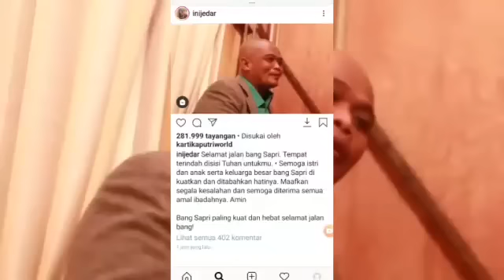DETIK2 M3N!N664LNYA SAPRI PANTUN;RAFFI AHMAD, RUBEN ONSU, JESSICA ISKANDAR CERITA INI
Melalui akun ANTV Official di Instagram dikabarkan bahwa pelawak tersebut telah menghembuskan napas terakhirnya.

"Salah satu sosok terbaik dan sosok yang selalu menghibur ANTVLovers, Bang Sapri Pantun telah berpulang mendahului kita semua," tulis perwakilan ANTV melalui akunnya yang terverifikasi di Instagram, dikutip JPNN, Senin (10/5).

Kabar itu juga telah dikonfirmasi oleh pihak manajemen Sapri, Bunda Neng.

"Betul," ujar Bunda Neng saat dikonfirmasi awak media.

Dia mengatakan, pelawak itu meninggal dunia usai Maghrib tadi. Dia masih belum bisa menjelaskan lebih lanjut terkait kabar duka tersebut.

"Iya (meninggalnya) tadi sih abis Maghrib, sekarang lagi menuju ke Rumah Sakit Sari Asih," kata Bunda Neng.

Sebelumnya, kondisi Sapri memang dikabarkan kian menurun, bahkan tak sadarkan diri.

Adik sekaligus manajernya, Dolly, menjelaskan bahwa gula darah Sapri sendiri sudah jauh menurun dan stabil dibandingkan sebelumnya.

Akan tetapi, dampak dari permasalahan di pembuluh darah mengakibatkan ginjal dan jantungnya juga terganggu.

"Jadi, dokter tetap mengupayakan yang terbaik," ucap Dolly di Rumah Sakit Sari Asih Ciledug, Tangerang Selatan.(mcr7/jpnn)